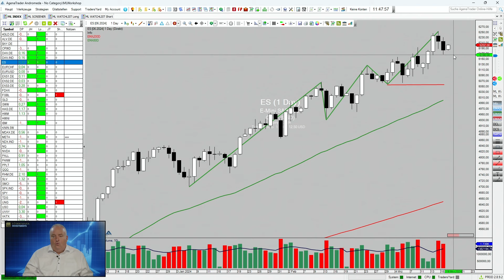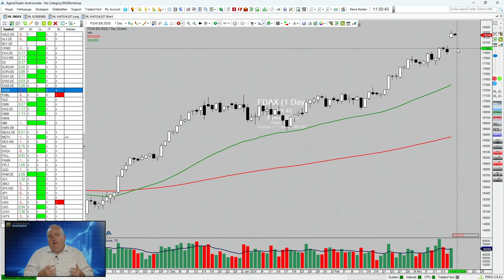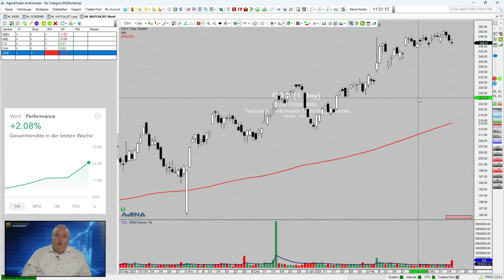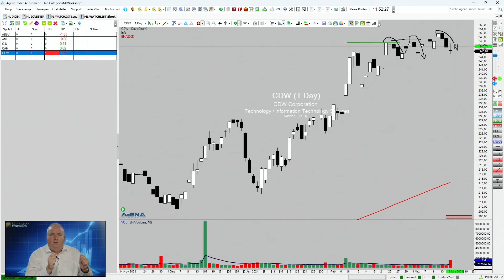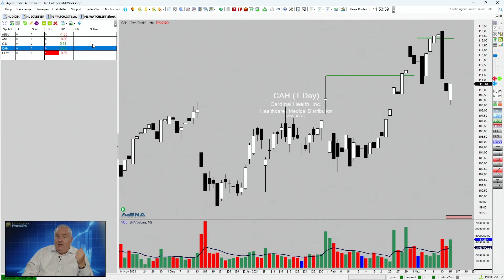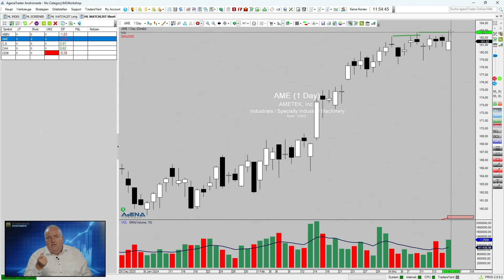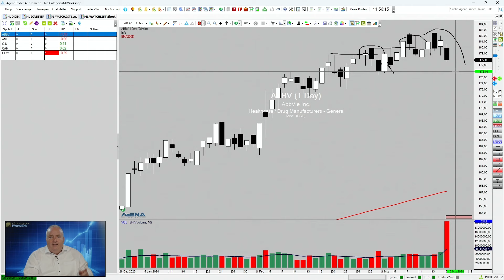Das Ende der Börsenrallye?! DAS passiert JETZT am Aktienmarkt!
Wird das Ende des Aufwärtstrends jetzt eingeläutet?

Schon in der letzten Woche bin ich näher auf die Gefahr einer Korrektur eingegangen. Und die Befürchtung nahm mittlerweile im NASDAQ 100 tatsächlich Gestalt an. Mittlerweile sind noch weitere Indikationen dazu gekommen, die eine mögliche Ausweitung der Korrektur wahrscheinlicher werden lassen.

Mehr dazu in meinem Blick auf die Woche:

► Für Trader: Lerne vom Börsenexperten wie Du ein echter Trader wirst. JETZT im 360° Trader-Mentoring durchstarten!

► Für Investoren: Lerne vom Börsenexperten Strategien werde zum Investor. JETZT im Investment-Mentoring durchstarten!

► Sichere Dir Marios Watchliste der trendstärksten Aktien zum Traden für nur 1 € testen

► Hier ein Termin vereinbaren und sich vom Experten kostenlos beraten lassen, welcher Weg in die Börsenwelt für Dich der richtige ist:

► In wenigen Jahren zu Deiner Millionen! Hier kannst du mein Buch zum Kurs »Dein MillionenDepot« kostenlos bestellen: